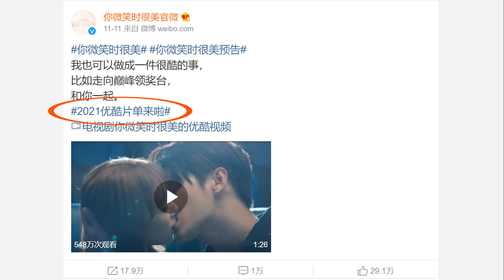My take on Wuxia dramas and why I love them / Shock Wave 2 premieres 12.24.2020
Welcome to Chinese Entertainment Update Dec 24th, 2020 edition. Here are some stories in Chinese drama land that caught my attention in the past week and I thought I'd share it with you guys.